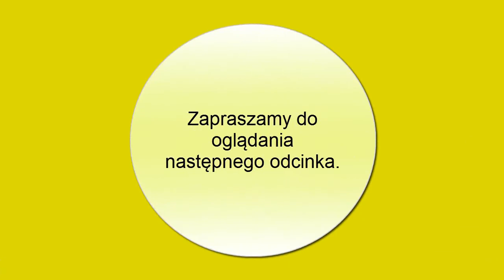Sezon II Farming Simulator 2015 (odcinek #2) "Prace leśne 2"